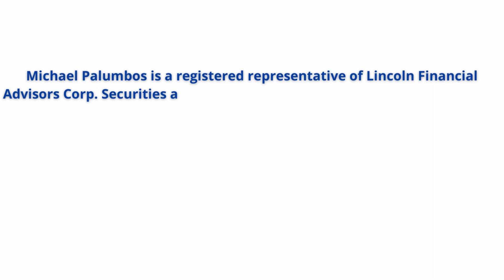The Process of Acquiring the Business | The Family Biz Show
Welcome to another clip from our Family Business Podcast episode - The Process of Acquiring the Business

Ep. 80 Phoenix Rising; How Stephanie Stuckey Reclaimed Her Family Business

We’re going absolutely nuts over our latest guest, Stephanie Stuckey, as she joins us to share her story about taking back & growing the family business after a extremely successful career in law, the values that shape Stuckey’s and how important it is for family businesses to keep those values while at the same time, needing to evolve how they are presented to stay generationally relevant. There’s so much more packed within the hour, so don’t miss it!

OUR GUEST

Stephanie Stuckey

Stephanie Stuckey* is CEO of Stuckey’s, known for generations as a highway oasis serving up pecan log rolls and kitschy souvenirs. Founded in 1937 by her grandfather, W.S. Stuckey, Sr. in Eastman, Georgia, Stuckey’s grew into over 350 stores nationwide by its peak in the 1970’s.

The company was sold in 1964 and sadly declined for decades under a series of corporate owners. Fortunately, Stuckey’s returned to the family in 1985 under the leadership of W.S. Bill Stuckey, JR. and is now being continued with Bill’s daughter, Stephanie.

The Company acquired a pecan shelling and candy plant in Wrens, GA in January of 2021 and have been scaling production of the Stuckey’s branded snacks and sweets – including the iconic pecan log roll – to be sold in almost 5,000 retail stores nationwide.

Stephanie purchased Stuckey’s in November of 2019 and assumed the role of CEO.

Stephanie’s achievements include being named one of the Most Admired CEOs of 2022 by the Atlanta Business Chronicle, 100 Most Influential Georgians by Georgia Trend Magazine and a graduate of Leadership Atlanta. She serves on the corporate board for Bealls, a Florida-based retailer with more than 550 stores.

The Stuckey’s story has been featured recently in the New York Times Sunday Business Section, the TODAY Show, and The Washington Post.

When she’s not running Stuckey’s, Stephanie enjoys traveling by car to explore the back roads of America and pulling over at every boiled peanut stand and the World’s Largest Ball of Twine.

If you’re a family business or a family business consultant and want to be on the show, share your story and help other family businesses, send us an email to or visit us at The Family Biz Show | Family Business Podcast With Michael Palumbos (familywealthandlegacy.com) to fill out our web form!

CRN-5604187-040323